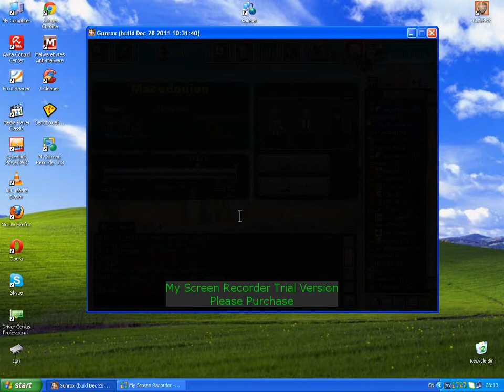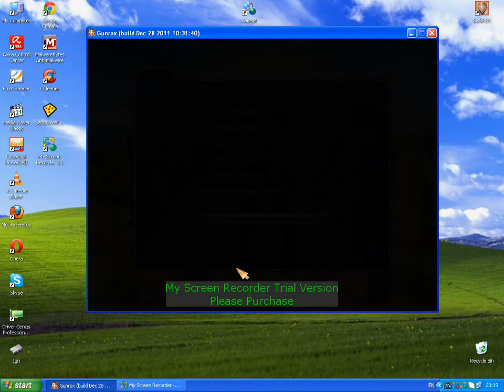GUNROX art [Macedonian 6] vs [-_-asesino-_- 6] clan attack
my pc has 512MB Ram memory so sorry for lagging